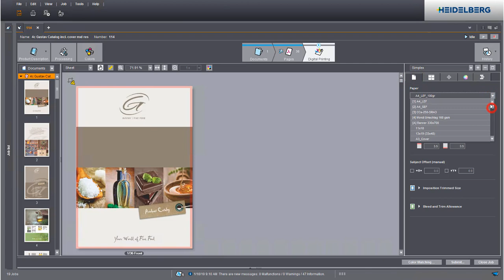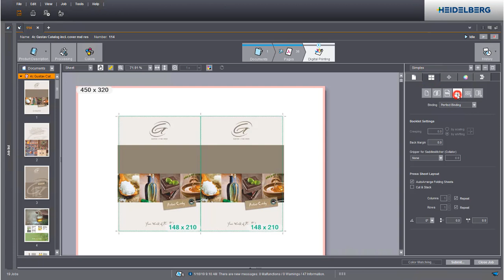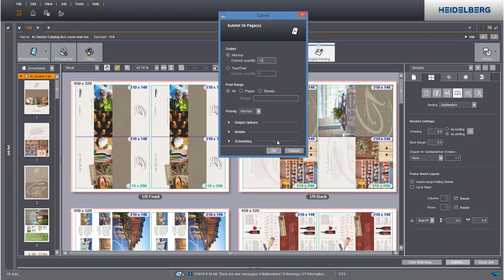2up Brochure Production with Prinect DFE.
Tutorial on printing a A4 flyer as double one-up using the the Prinect Digital Frontend.